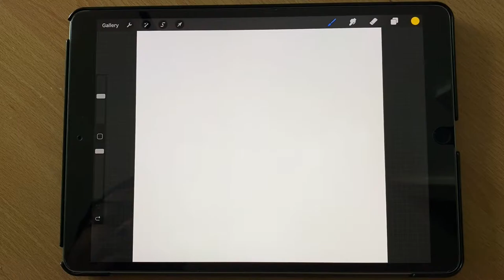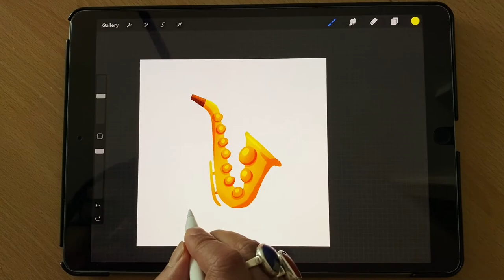Saxophone - Procreate Speed Drawing with iPad Pro and Apple Pencil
Watch and learn how to draw in Procreate for iPad with an Apple Pencil.